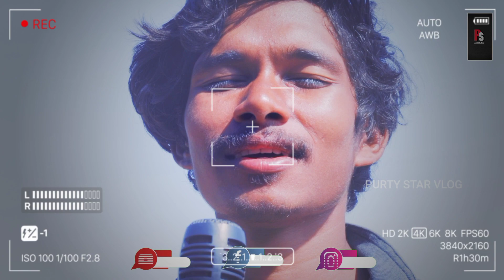BACHPAN KA DURENG!! NEW HO MUNDA COMEDY 2022!!RAJESH & PURTY STAR!! PURTY STAR VLOG!!🤩🤩😂😂🤣🤣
Special thanks to all team members and all viewers.

 the bell icon . Thanks🙏🙏🙏

                          [-Warning-]
     Kripa karke Hamare Video ko re-upload ya DJ naa Karen yaadi koi re-upload kiya to legal action liya jaye gaa.

If anyone re-uploads or DJs, penalties will be set according to the law enforcement.

newhosong2021-22
mundasong2021-22
mundavideo2021-22
hovideo2021-22
newhomundasong2021-22
jodavideo2021-22
latest_nagpuri_2021-22